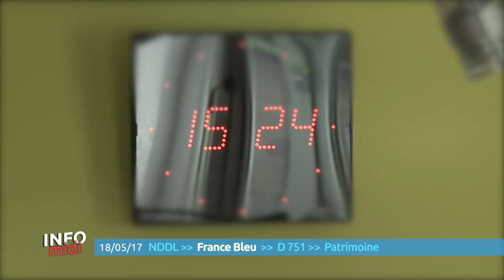Info Midi du jeudi 18 mai 2017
Les réactions à l'entrée de Nicolas Hulot au gouvernement - Une grève à France Bleu Loire Océan contre la nouvelle grille de rentrée - Le SOS des maires du Pays de Retz après les accdients mortels sur la route Nantes - Pornic - Le Transformateur, l'une des rares friches industrielles à être classée Espace naturel sensible